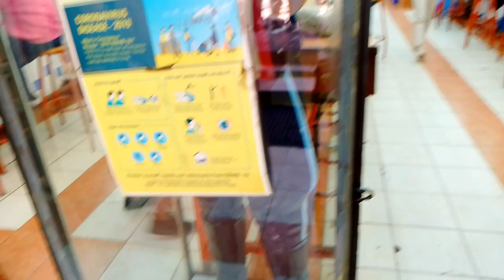famous street food in Kenya 🇰🇪 /fried chicken and chips/sonford fast food